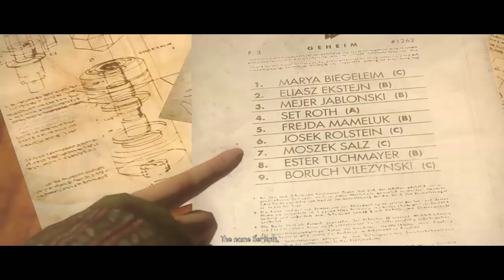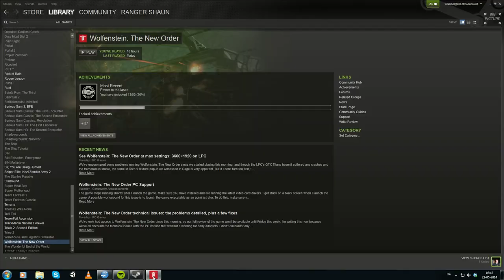Wolfenstein: The New Order - Max settings - No commentary - Part 19